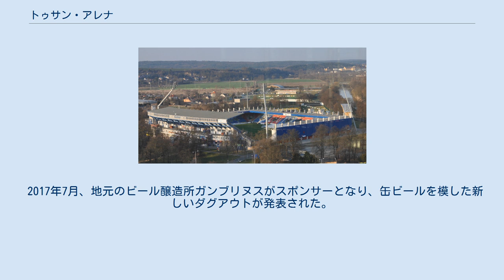トゥサン・アレナ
トゥサン・アレナは、チェコのプルゼニにあるサッカースタジアムである。
韓国のDoosan（斗山）が命名権を取得した。
 ヴィクトリア・プルゼニがホームスタジアムとして使用する。
 1953年に建設が開始され、1955年に開場した。
 2000年代になると新スタジアム建設が検討されたが、プルゼニ市に反対されたため、2002年から2003年にかけて既存スタジアムの大規模な改修工事が行われた。
 2010年7月、当時のスタジアムはUEFAの基準を満たしていなかったため、UEFAヨーロッパリーグ 2010-11予選3回戦のヴィクトリア・プルゼニ対ベシクタシュ戦はプラハで行われた。
これを受けて、同年9月にヴィクトリア・プルゼニのサポーターが市庁舎前でデモ活動を行うと共に、2,000人分の署名と請願書を提出し、スタジアム改修の支援を要請した。
2011年4月1日から改修工事が開始された。
陸上競技用トラックは取り除かれ、メインスタンド以外のスタンドも取り壊された後に新しく建設された。
2012年2月16日に改修後最初の試合となるUEFAヨーロッパリーグ 2011-12決勝トーナメント1回戦のヴィクトリア・プルゼニ対シャルケ04戦が行われ、11,400人以上が観戦した。
 2017年7月、地元のビール醸造所ガンブリヌスがスポンサーとなり、缶ビールを模した新しいダグアウトが発表された。